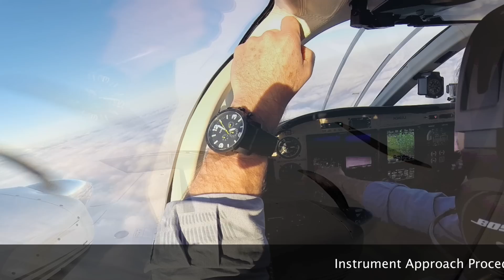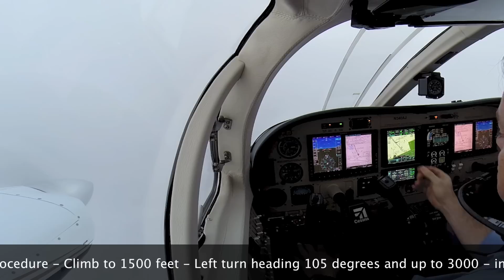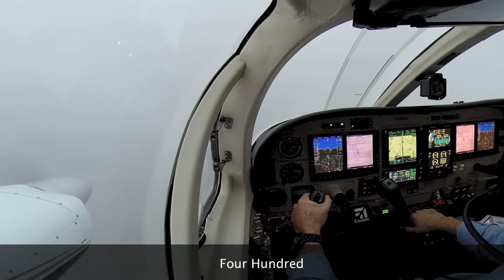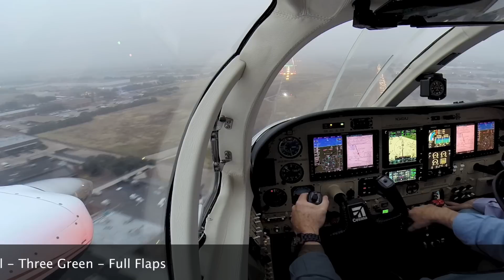Cessna 340 ILS Approach KADS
Low IFR Approach into Runway 15 at KADS on January 9, 2014